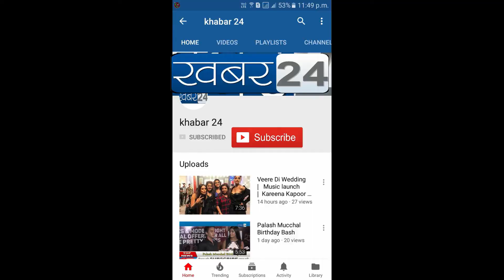BJP NETA RAJESH MEHTA DISTRIBUTE FOOD & RATION TILL TODAY 1200 FAMILIES | PER FAMILY 16kg Khabar24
BJP NETA RAJESH MEHTA DISTRIBUTE FOOD & RATION TILL TODAY 1200 FAMILIES |